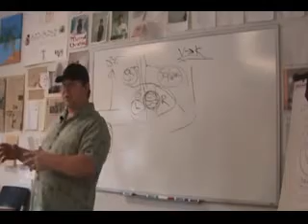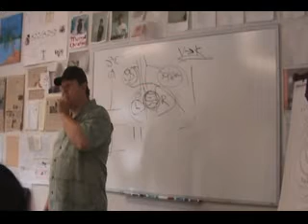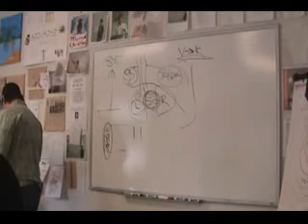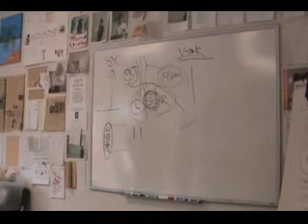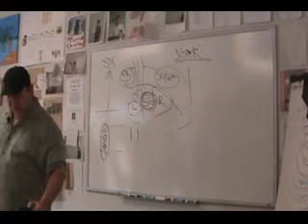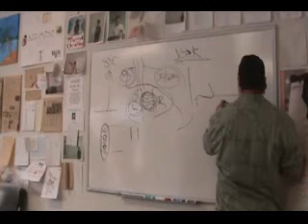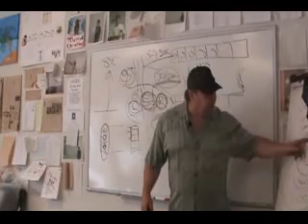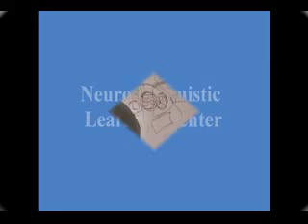2012 Essential Skills